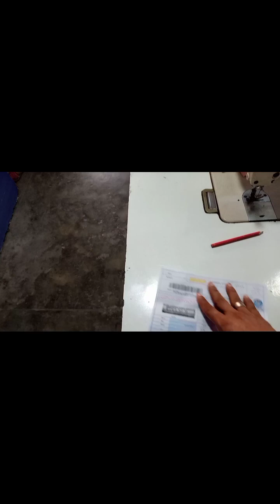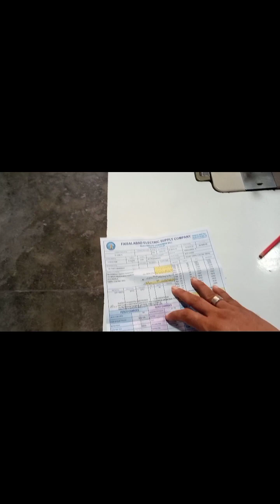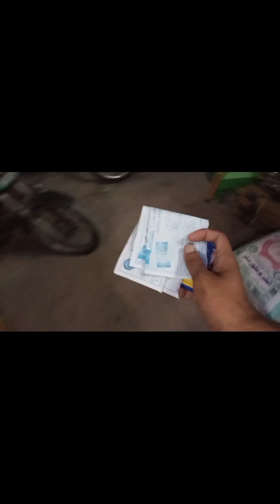video ko and tak Dekhi agar acchi Lage to like kar de#viral